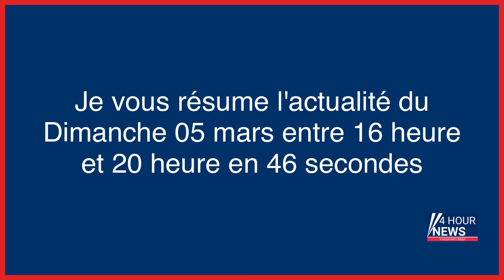Résumé de l'actualité du jour : Dimanche 05 mars entre 16h et 20h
- Le père de Nicolas Sarkozy est décédé
- Retraites : trafic très perturbé à la SNCF et la RATP mardi 7 mars
- Réforme du système judiciaire : nouvelles protestations massives en Israël